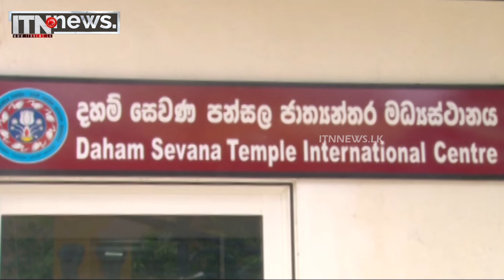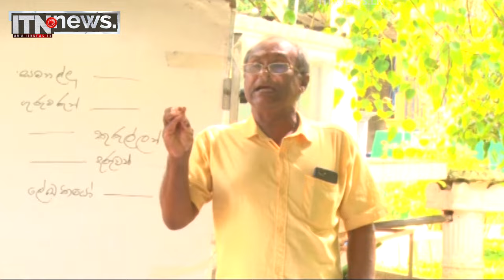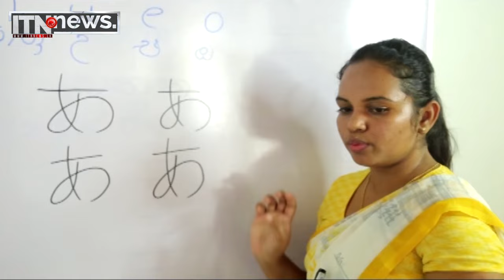දාගැබි 100ක් හදනවට වඩා දරුවෙකුගේ ජීවිතයක් හදන එක පුණ්‍ය කර්මයක් - ITN News